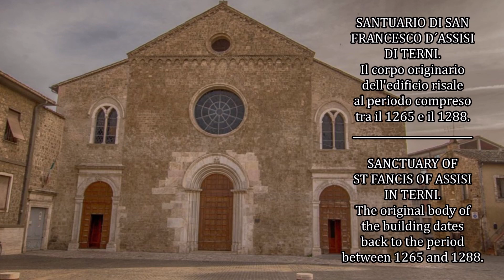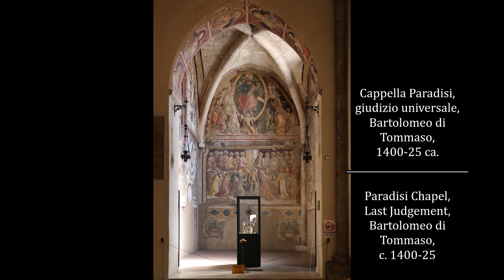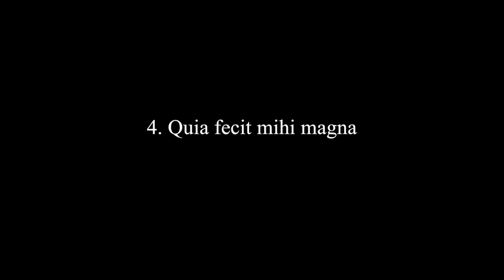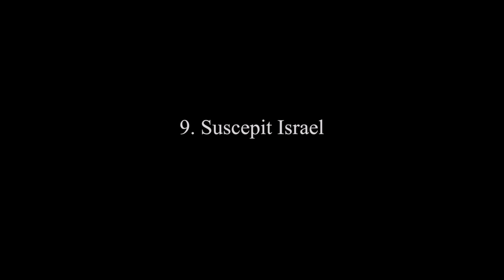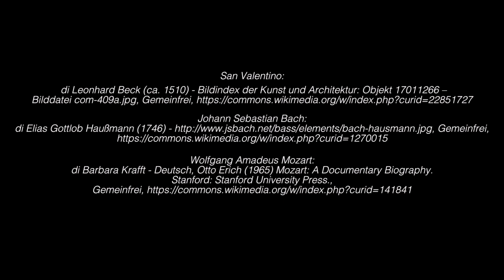JOHANN SEBASTIAN BACH - MAGNIFICAT in D Major BWV 243 - RICARDO LUNA - Conductor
"Eventi Valentiniani, Terni - Italy, 2017" Concert in honour of St. Valentine.